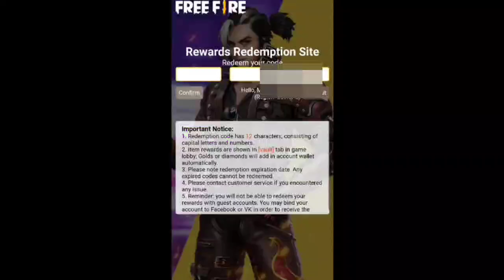Free Fire Redeem Code Today 6 May | Ff Redeem Code Today 🔥